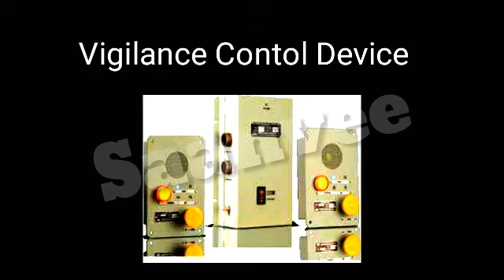Train నడుపుతునపు Diver నిద్రపోతే ఎం అవుతాది..?? what happens if train driver sleep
Train
నడుపుతునపు
Driver నిద్రపోతే
ఎం అవుతాది..??